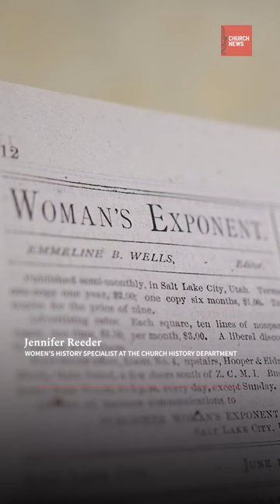Episode 111 Podcast Short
The words of two prominent Latter-day Saint women have been published by the Church Historian’s Press: “The Discourses of Eliza R. Snow” and “The Diaries of Emmeline B. Wells.” “The Discourses of Eliza R. Snow” includes more than 1,200 discourses, prepared from 1840 to 1887. “The Diaries of Emmeline B. Wells” includes 47 diary volumes spanning from 1844 to 1920. They are both now available online for free.

This episode of the Church News podcast features Jennifer Reeder and Lisa Olsen Tait with the Church History Department and co-editor Cherry Bushman Silver to discuss the projects and their significance.